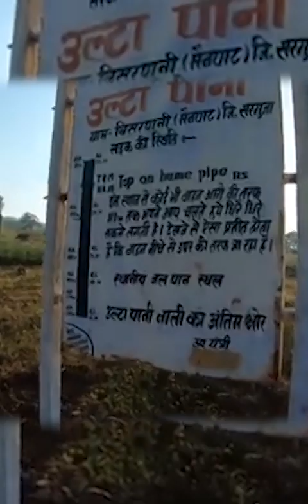சத்திஷ்கர் மாநிலத்தில் அதிசயம்😱😱